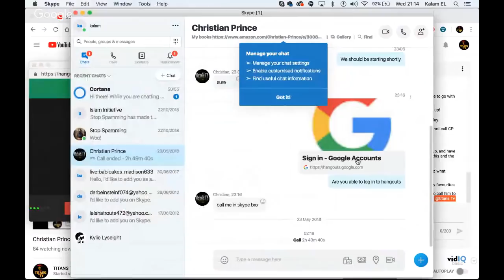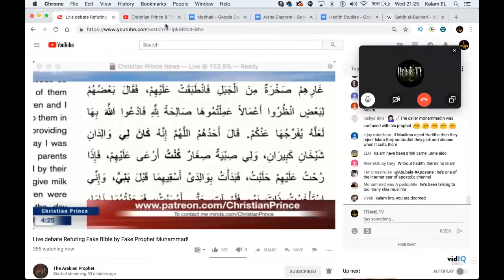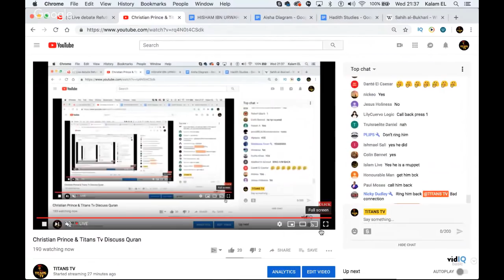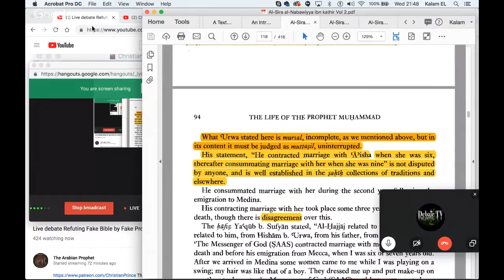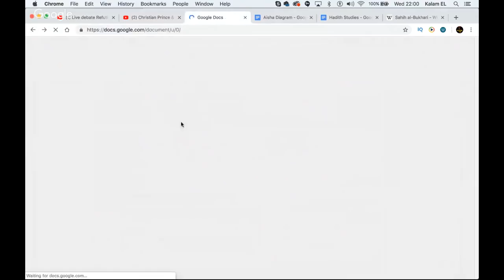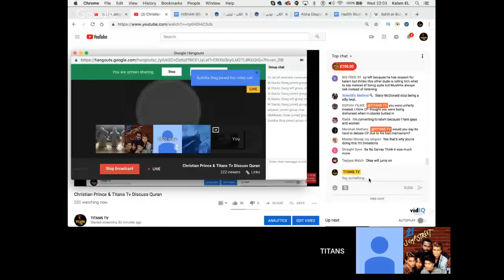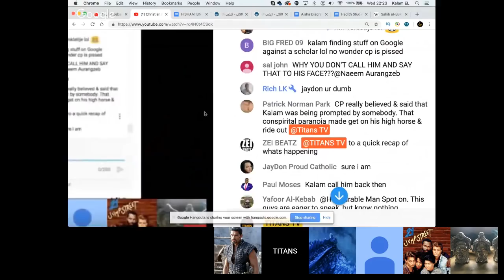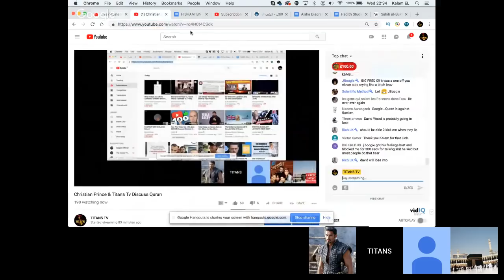Christian Prince & Titans Tv Discuss Quran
VIDEO SCHEDULE

SOCIALS